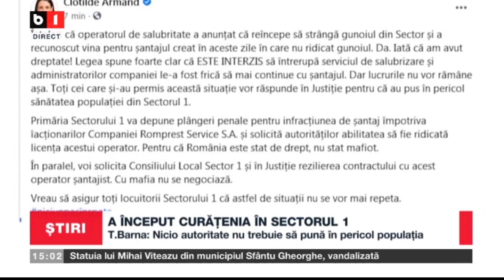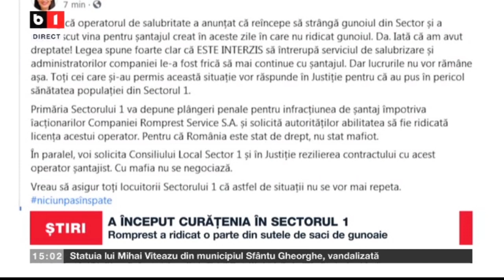A INCEPUT CURATENIA IN SECTORUL 1 - ROMPREST A RIDICAT O PARTE DIN SUTELE DE SACI DE GUNOAIE_StiriB1